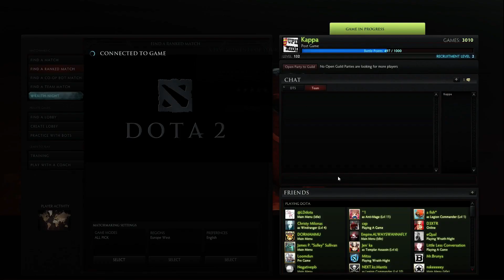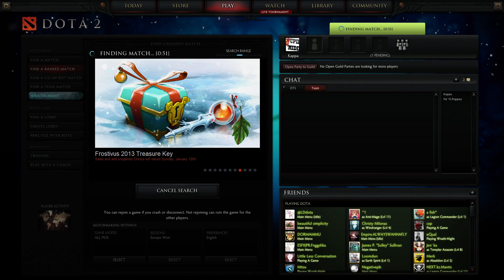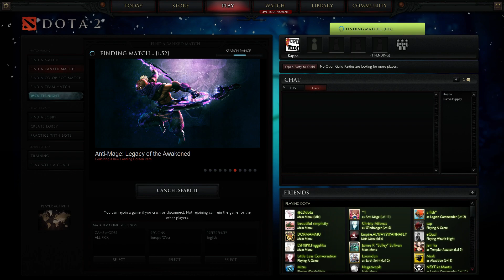Na`Vi Dendi DotA2 15th December #6